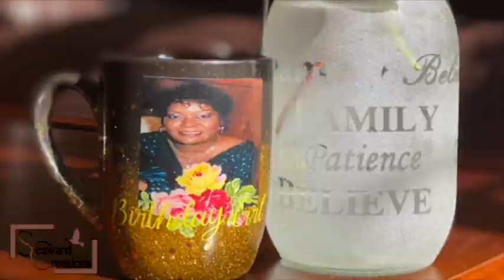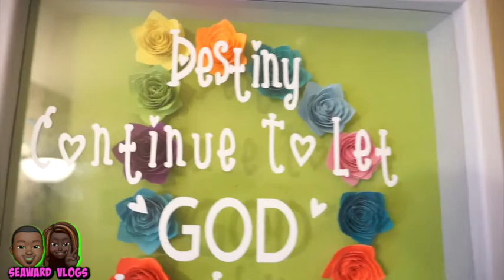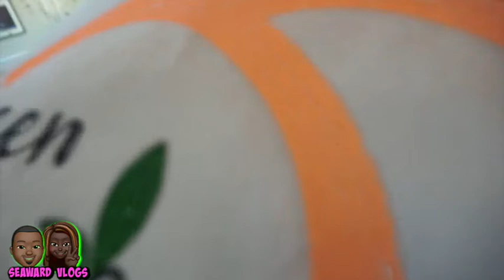DAY IN THE LIFE GOING OUT FOR ICE CREAM DURING PANDEMIC